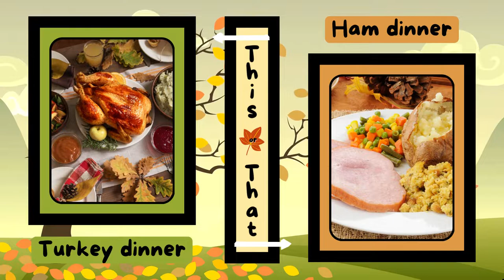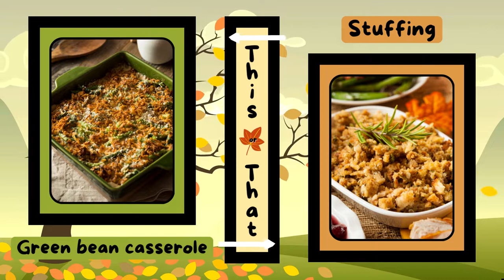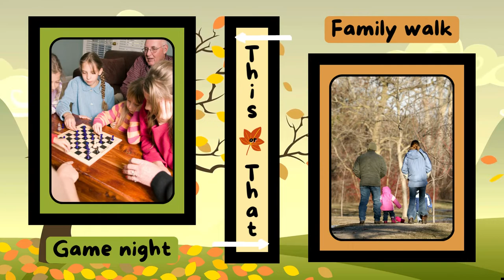Thanksgiving This or That - Non-movement Brain Break for Kids (w/audio)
Thanksgiving This or That gives you the option to choose the statement or image you enjoy most! This would you rather brain break is a non movement game, but that can easily be changed with a little modification. Jumping jacks for this, and push ups for that. Be creative with the modifications and HAVE FUN!